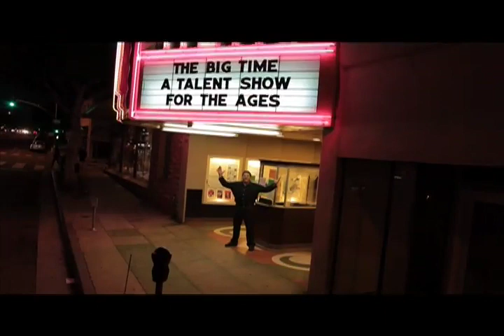The Big Time - TV Show Pitch Reel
Sizzle reel for a talent contest for mature contestants who get help from the kids who nominate them.